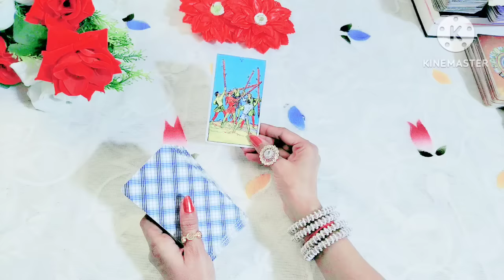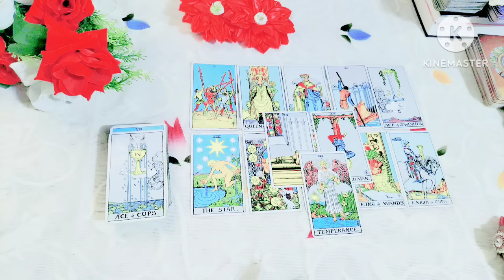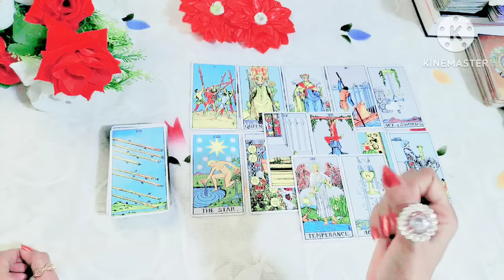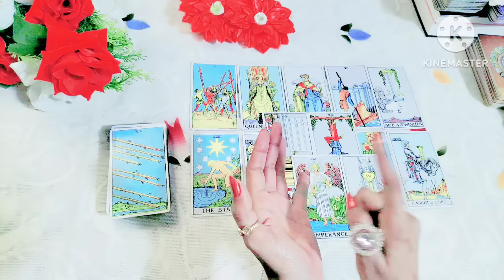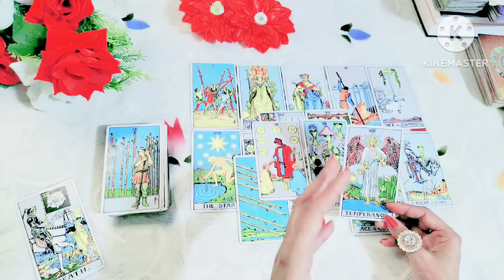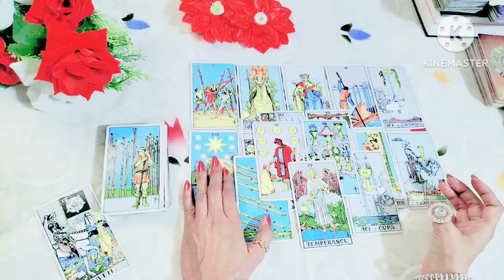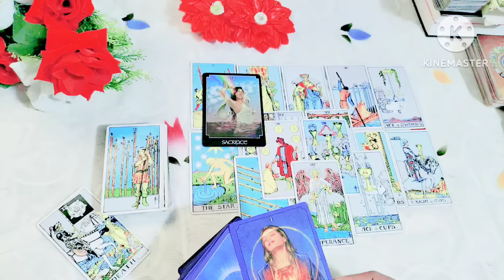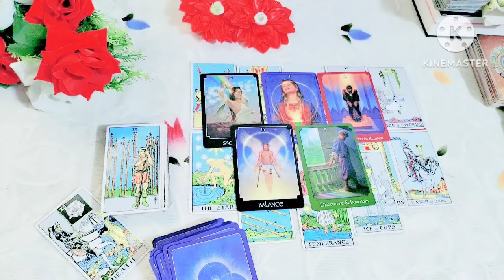🔮🧿 आपका का कठिन समय कब खत्म होगा और नई शुरुआत कब होगी 🔱🎯 (timeless) 🧿🔮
Apke ka kathin samay kab khtm hoga or nayi shuruaat kab hogi